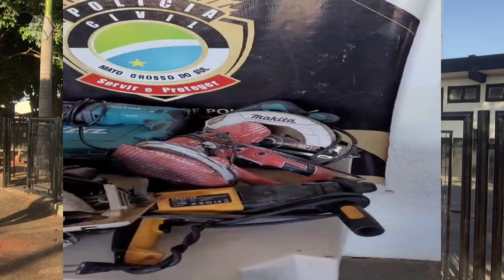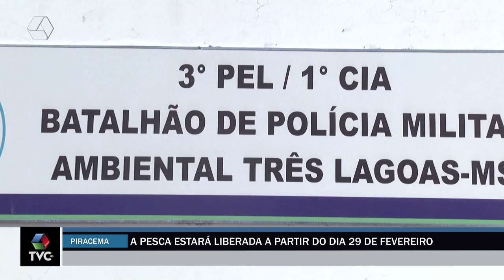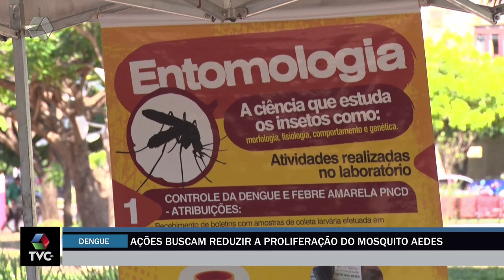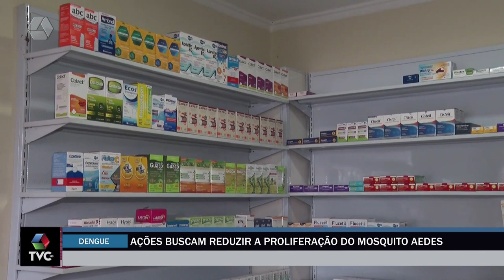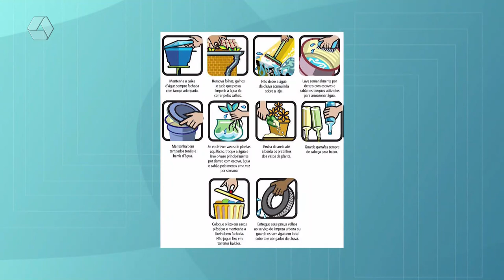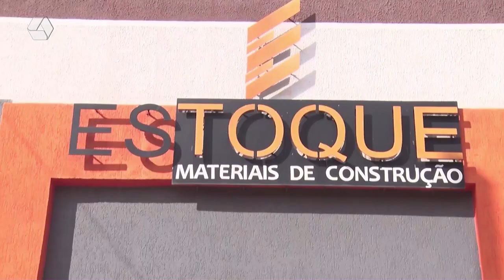RCN NOTÍCIAS 28-02-24